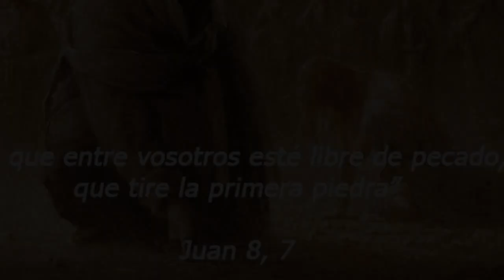JESÚS ERA UN MENTIROSO FUE TODO MENOS UN SANTO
JESUS FUE UN MENTIROSO QUE FUE TODO MENOS UN SANTO Y EL HIJO DE DIOS ENREALIDAD NO ERA DIOS SINO UN SIMPLE SER HUMANO SUPUESTAMENTE TENIA PODERES ILIMITADOS POR SER DIOS PERO NUNCA LIBERO ALOS ISRAELITAS QUE ERAN ESCLAVOS DE LOS ROMANOS ADEMAS EN VARIAS OCACIONES SE LE VEIA BORACHO EN LAS CALLES UN DIA LO ENCONTRARON EN UNA CUEVA COMIENDOSE A UNA PERSONA Y UTILIZABA TRUCOS PARA HASERLE CREER ALA GENTE QUE TENIA PODERES COMO CUANDO ENGAÑO ALAS PERSONAS HACIENDOLES CREER QUE CONVIRTIO LAS PIEDRAS EN PAN O CUANDO CAMINO SOBRE EL AGUA TODOS ELLOS ERAN TRUCOS ALFINAL JESUS REVELO QUE TODO LO HACIAS PARA HASERSE RICO
Únete a este canal para acceder a sus beneficios: